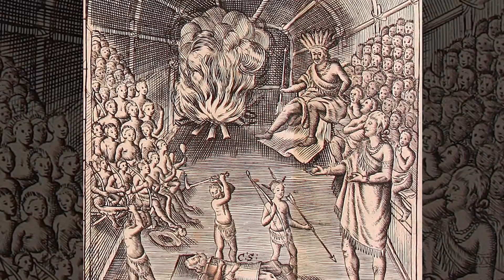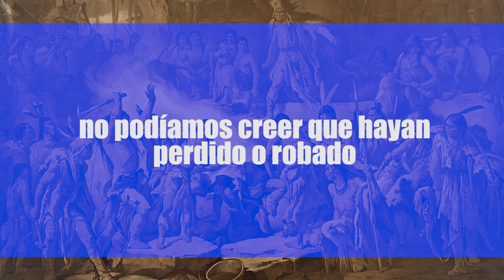Pocahontas: Su verdadera y trágica historia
En la famosa película de Disney, vimos a Pocahontas cantar sobre los "Colores del viento", y aprendimos que todos podemos llevarnos bien, a pesar de nuestras diferencias culturales. Aunque la intención detrás de la película puede que haya sido buena, está lejos de ser... históricamente precisa. La historia real es mucho más oscura, y para algunos de ustedes, este video puede que termine por arruinar sus recuerdos de la infancia. Esta es la historia real de Pocahontas.

Créditos:
Host & traductor: Reinaldo Carrillo.
Autor: Shannon Quinn
Productora: Jennifer Da Silva.
Productor Ejecutivo: Simon Whistler y Shell Harris.